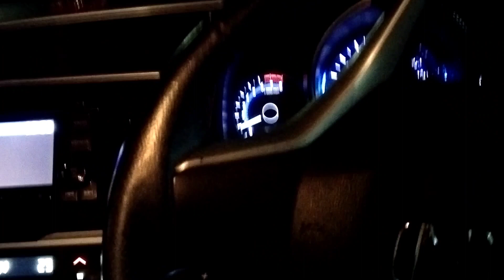पहली बार ड्राइव किया//कर ड्राइविंग पहली बार!August 10, 2023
पहली बार ड्राइव किया
कर ड्राइविंग पहली बार
@ब्लॉक वीडियो

 @ब्लॉक वीडियो जनेऊ

 @सविवि

 @जमरे व्लॉग्स

 @सुश्री मंसाराम व्लॉग वीडियो

 @ये हैं चंदन पांडे

 @विजय रिया के व्लॉग

 @टाइगर किरार व्लॉग्स

 @नर्तक सनातन

 @ब्लॉक वीडियो कॉमेडी

 @जजनी ब्लॉक

 वीडियो जखीराम डावर

 @ब्लॉक वीडियो
@प्रीतिराना

@कूलपहाड़ी

@RangilaFamily व्लॉग्स @TheRk10Rider

@travelwithak @RangilaFamily व्लॉग्स

@सौरव जोशीआर्मी

@मनोजडे @धीरजसिंह-tl7lt

@FamilyFitnessChannel फैमिली फिटनेस चैनल

घूमने निकले ब्लॉक वीडियो
bindass kavya missing